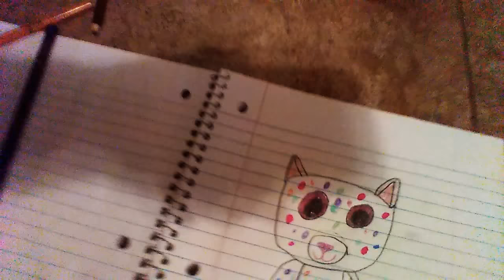Me attempting to draw